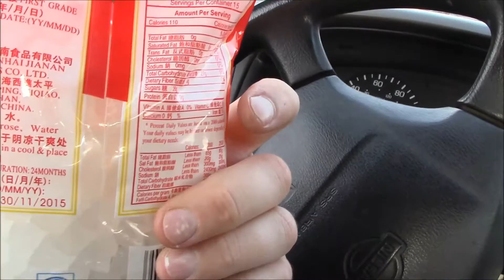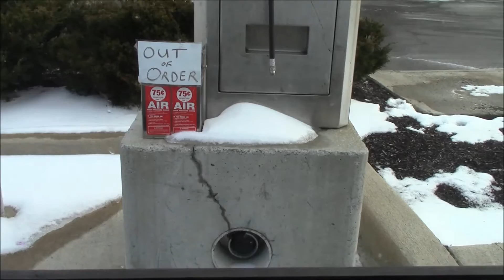Asian supermarket, Flat tire, candy , loads of fun.